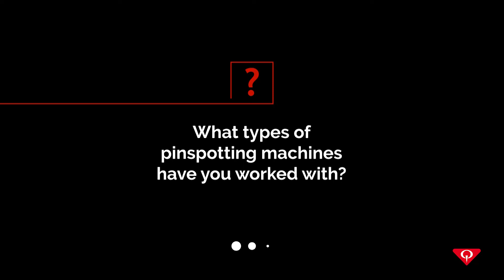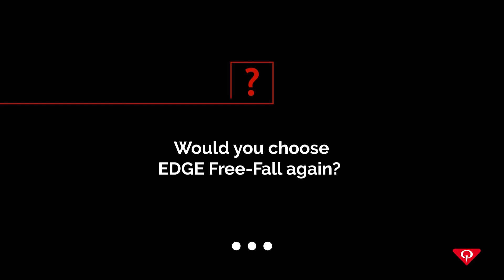Edge Free-Fall Interview l River City Roll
EDGE Free-Fall by QubicaAMF is Brilliant Pinspotting Technology that Simplifies the Bowling You Love